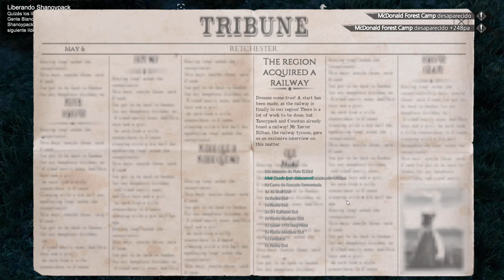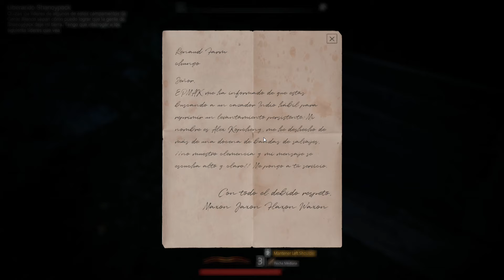DOS NUEVAS CONQUISTAS - EP. 3 THIS LAND is MY LAND Gameplay Español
📢 VÍDEO ANTERIOR:
👉 mylast.video/nEbNEd2